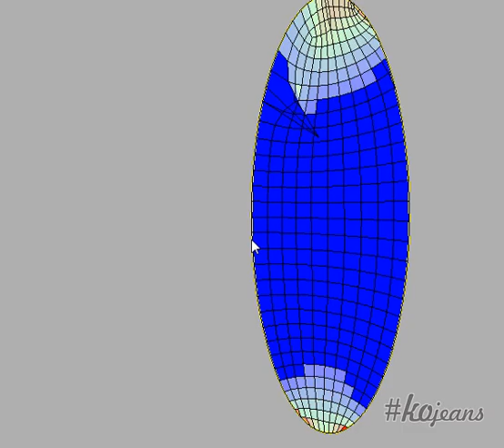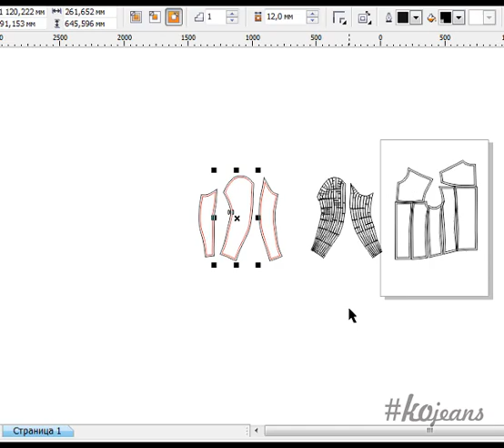Patterns of a jacket. Building a model in 3D applications. Printout of parts.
Patterns of a jacket. Building a model in 3D applications. Printout of parts. kojeans Построение базовой модели куртки в 3D приложениях, с разверткой и переводом в вектор для оформления выкройки.